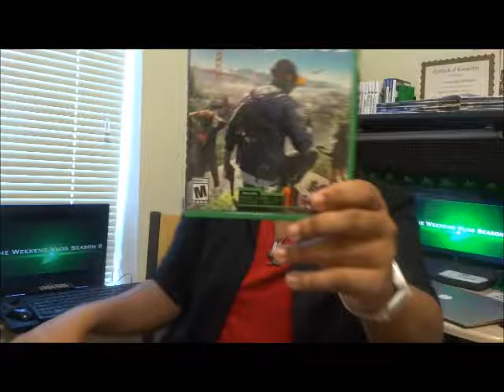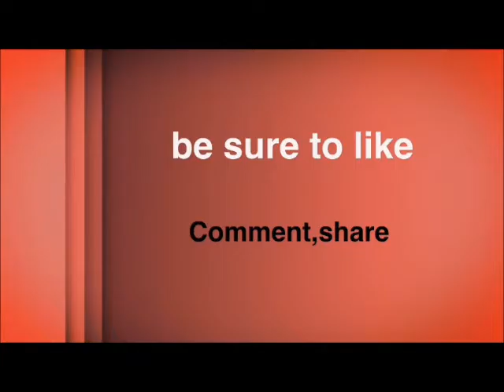TWV 86-Godeater,Halo 5,"Into The Mixer",Survivor's Remorse,Insprion Gaming.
Tune in today's exciting show of "The Weekend Vlog 86 w/ Kennedy Lucas" On today's show Kennedy will talk about the offiacl slogan from K.L.P Entertainment,Host Stream. Then He will do anime talk of "Tamako Market" & "Godeater". Then he will annouce he new montage "Into The Mixer" by Host Stream Studios. Next He will talk more on the new gaming channel "Insprion Gaming" Then He will discuss news of "Sonic Mania" Next He will do two gaming formal reviews of "Halo 5 Guardians" & "Watch Dogs 2" and more! this video is also on the website and DailyMotion.com.